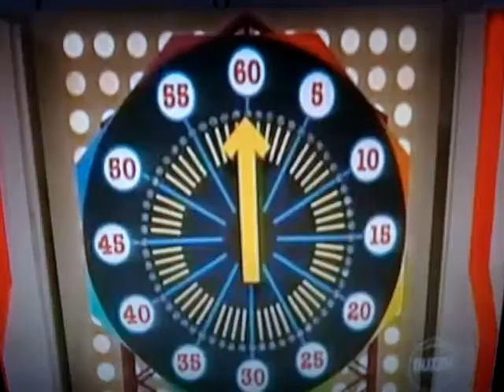Beat the Clock Balloon Popping Game (setup)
Seventies TV game show with balloon popping stunts/games.